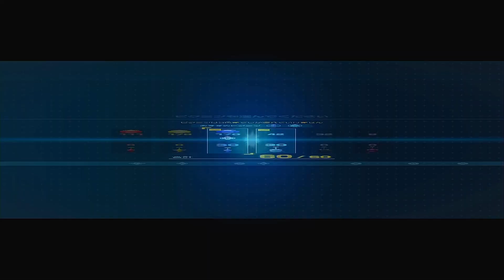【ピクミン４】白ピクミンが可愛すぎるんだが！？ パート２８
基本うまいプレイや高度な技術ではなく楽しいを一番にやっていきます！
その為温かい目で見守ってくれるとありがたいです